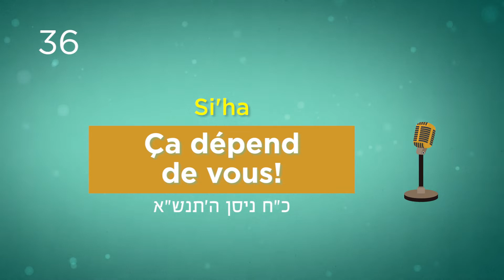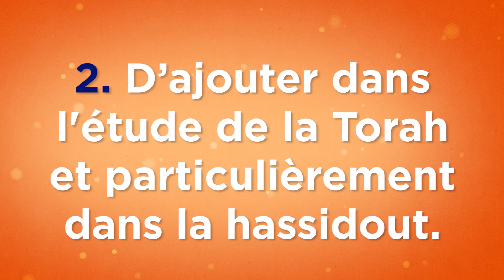MonRabbi 35 - Ça dépend de vous! - Si'ha